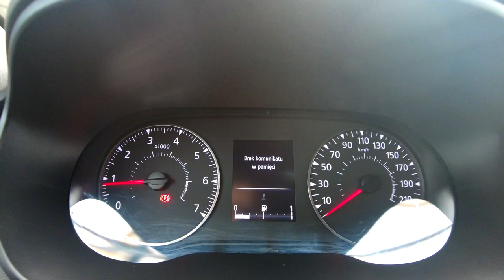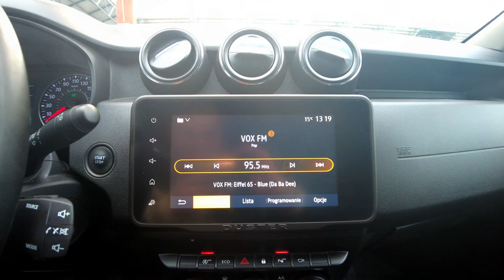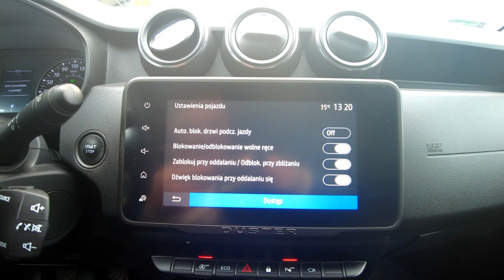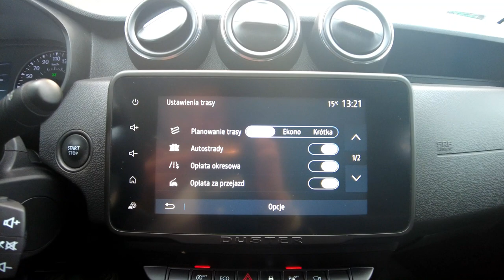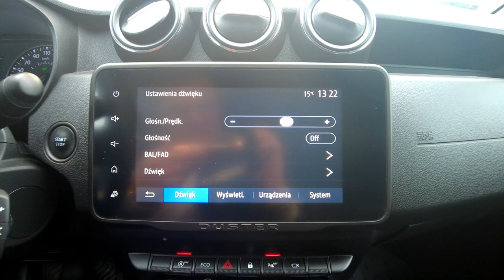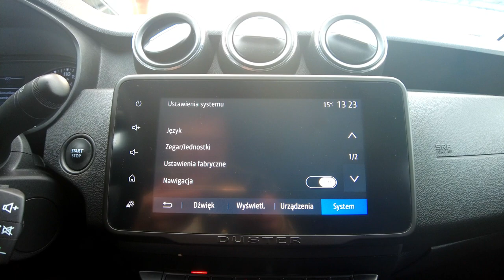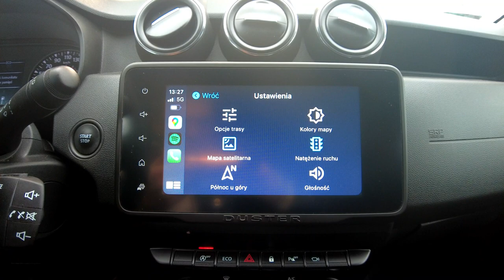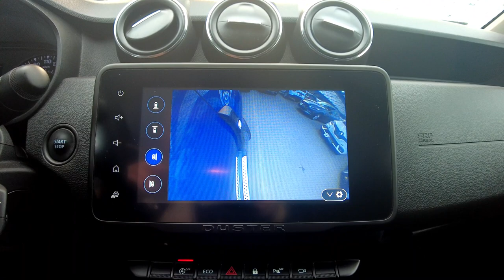DACIA DUSTER BENZYNA+LPG, PRESTIGE, KAMERA 360st+NAVI+CLIMATRONIC+BLIS, Auto Centrum Bracia Sikora